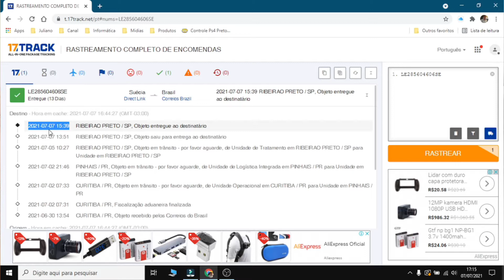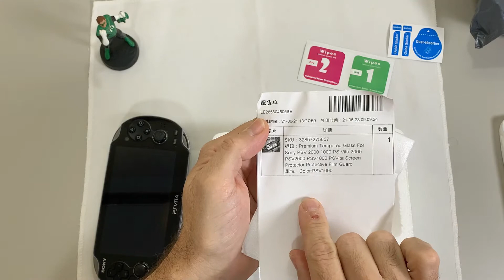Película de vidro para o PS Vita (Aplicação)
Link da Película no AliExpress